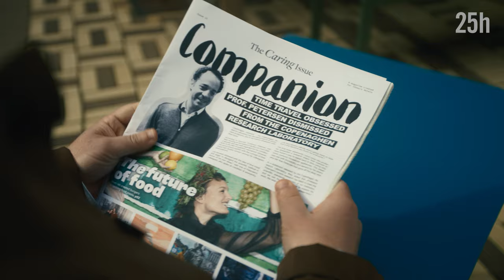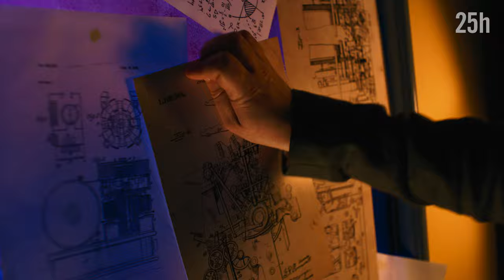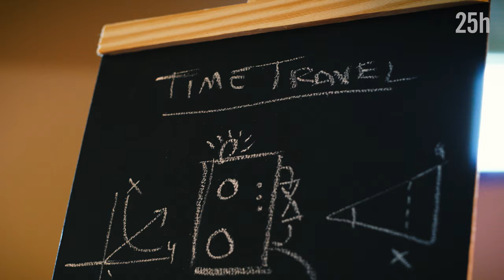25hours Hotel Copenhagen Indre By / Hotel Copenhagen / Exclusive Official Video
In the heart of the Scandinavian metropolis, the 25hours Hotel Indre By has found its home. The 19th century building once housed a porcelain factory, and was later used as a university building. Art and knowledge have become exciting new bedfellows in the hotel they now call home. Centrally located between the Round Tower and the Kobmagergade shopping street, 243 rooms are waiting to be explored. Room categories range from Medium Single to Gigantic and offer a retreat to suit every traveller and their needs. Whether it’s the Vinyl Room or the Love Library, hidden places are situated all over the hotel, ready to be discovered. The NENI restaurant and Café Duse are the perfect places to socialise for hotel guests and locals alike, and the Boilerman Bar in the basement is ideal for relaxed evenings filled with music and top-class drinks.

Plenty of hotels offer the security of familiar surroundings. Not us. A 25hours Hotel boasts an unconventional mix of contemporary services. Guests don’t just simply stay at a 25hours Hotel, they deliberately choose dynamism, surprise and a touch of adventure. Our hotel is a social hub. A place where international travellers and local guests form a community, entertaining and being entertained. Since we don’t take ourselves too seriously, we believe that our guests deserve to have a bit of fun. Everyone who stays at a 25hours Hotel should leave with a story to tell.